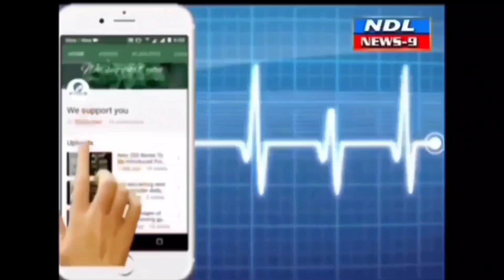ఉపాధ్యాయుల సమస్యలను పరిష్కరించేందుకు కృషి చేస్తా. రామచంద్రా రెడ్డి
Nandyal News9 ఉపాధ్యాయుల సమస్యలను పరిష్కరించేందుకు కృషి చేస్తా. రామచంద్రా రెడ్డి

నంద్యాల శ్రీ సంకల్ప ఒలంపియార్ స్కూల్లో విలేకరుల నిర్వహించారు  ఉపాధ్యాయుల సమస్యలను పరిష్కరించేందుకు కృషి చేస్తా. రామచంద్రా రెడ్డి
 ఉపాధ్యాయుల సమస్యలను పరిష్కరిస్తానని పశ్చిమ రాయలసీమ ఉపాధ్యాయ ఎమ్మెల్సీ అభ్యర్థి ప్రైవేటు విద్యా సంస్థల రాష్ట్ర అధ్యక్షుడు రామచంద్రా రెడ్డి నంద్యాలలో  అన్నారు.రాబోయే ఎమ్మెల్సీ ఎన్నికలలో తనను గెలిపించాలని ఆయన కర్నూలు నంద్యాల జిల్లా ఉపాధ్యాయులను కోరారు.ప్రభుత్వ ఉపాధ్యాయుల సమస్యలైన సీపీఎస్ రద్దు,ప్రమెషన్స్,కాంట్రాక్టు లెక్చరర్ ల క్రమబద్ధీకరణకు తమ వంతు తప వంతకృషి చేస్తానని ఆయన తెలిపారు.ప్రైవేటు విద్యాసంస్థల రెన్యూవల్ విషయంలో సమస్యలను పరిష్కరించేందుకు కృషి చేస్తానన్నారు.ప్రైవేటు ఉపాధ్యాయ సంఘాలు దాదాపు 36 సంఘాలు మద్దతు ఇస్తున్నాయి. ముఖ్యంగా ప్రభుత్వ ఉపాధ్యాయ సంఘాలైన PRTU, AP. Teachers   మొదలగు ముఖ్యమైన సంస్థల  ప్రవేట్ సంస్థల ( అపుస్మా) సభ్యులు మద్దతు తెలిపారు   నంద్యాల, బండిఆత్మకూరు, గడివేముల, వెలుగోటు లో వివిధ ప్రభుత్వ, ప్రకోట, పాఠశాలలు, కళాశాలలు, మోడల్ స్కూల్ల కస్తూరిభా పాఠశాలలలో విస్తృతంగా ప్రచారం చేయడం జరిగింది. ఉపాధ్యాయుల పక్షాన సంయోగీ మద్దతు లభించింది. ఈకార్యక్రమంలో పశ్చిమరాముల సీమ ఉపాధ్యాయ MLC అభ్యర్థి M.V. రామచంద్రారెడ్డి గPATU జిల్లా అధ్యక్ష, కార్యదర్శులు యర్రం రామ్ శాంతినికేతన్ విద్యాసంస్థల అధినేత సుధాకర్ అపస్మా అధ్యక్షుడు దస్తగిరి పలువురు పాల్గొన్నారు